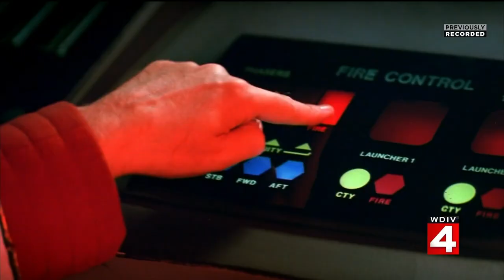Live In The D Green Room: Wednesday, May 11